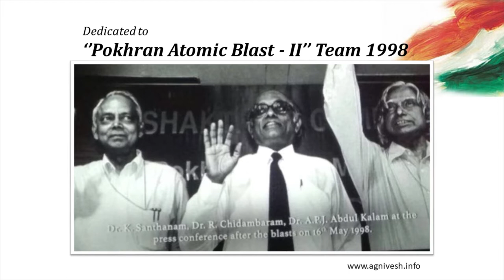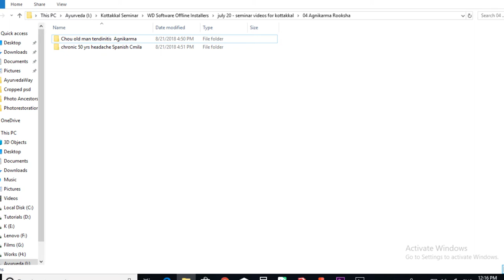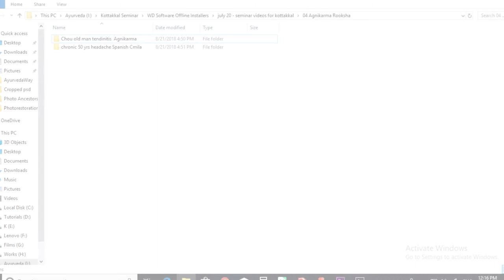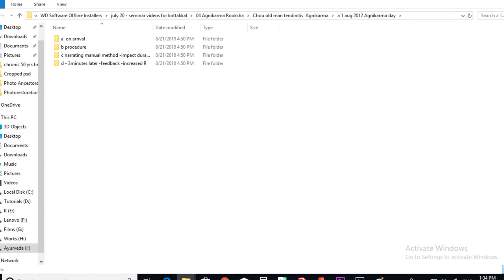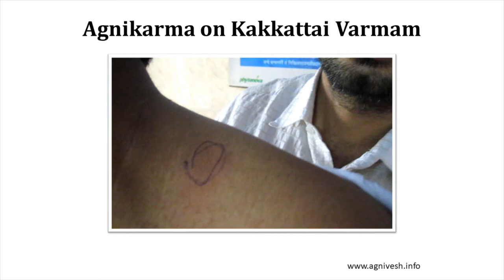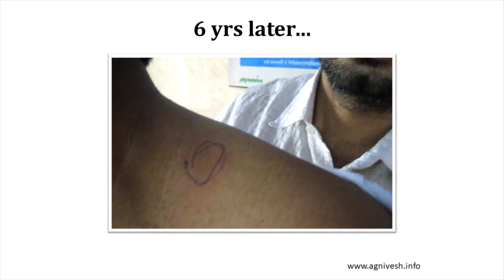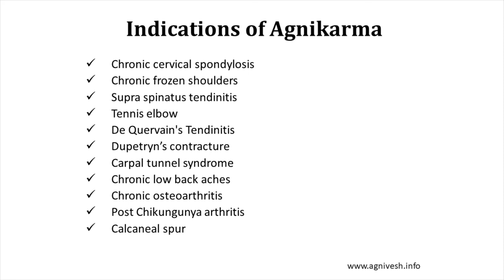04 Agnikarma Rooksha 11 Slides